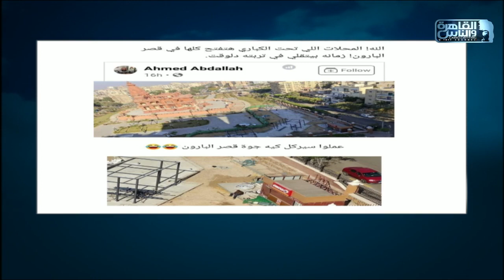حديث القاهرة | قراءة لأبرز أخبار اليوم 1 فبراير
تطورات حريق عمارة الدائري
الرئيس السيسي يرحب بمشاركة رؤساء أجهزة المخابرات العرب في حفل افتتاح المنتدى العربي الاستخباري
الصحة تعدل بروتوكول علاج كورونا
الخدمات السياحية الجديدة بقصر البارون
لقاء المفتي والسفير الفرنسي